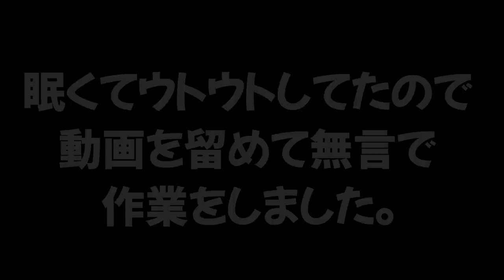【5日目】住民の家を並べるだけで島がずっとオシャレになったぞ！ #40 【あつまれどうぶちの森】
ハイジ👇動画

島つくり動画👇
【4日目】ゴジラとクマちゃんにリスポーンを与えてスプラっぽくした。 #38

。 PURPLE
　　　　　　　　　　　　　　　　敬称略